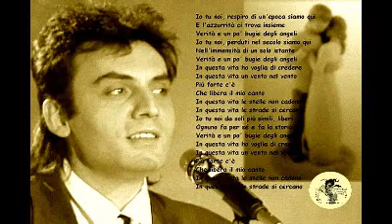Mango esegue Le bugie degli angeli a INTERNATIONAL DOC CLUB (1988) - "Inseguendo l'aquila"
"Verità e un po' bugie degli angeli
Io tu noi, perduti nel secolo siamo qui
In questa vita un vento nel vento
Più forte c'è
Che libera il mio canto
In questa vita le stelle non cadono
In questa vita le strade si cercano"
Ritmo armonia e la consueta dolcezza di Mango.
"Io tu noi, respiro di un'epoca siamo qui
E l'azzurrità ci trova insieme
Nell'immensità di un solo istante
In questa vita ho voglia di credere
Più forte c'è
Io tu noi da soli più simili, liberi
Ognuno fa per sé e fa la storia